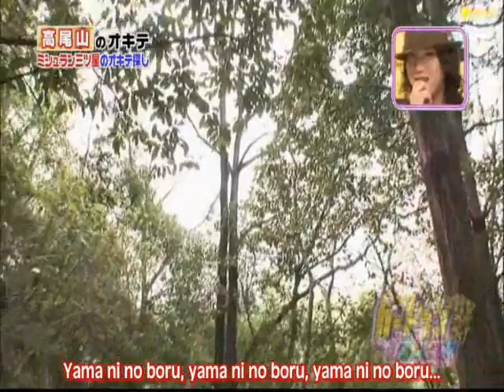[K]: Kamenashi Loves Yamamoto ♥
Little turtle loves singing about him.